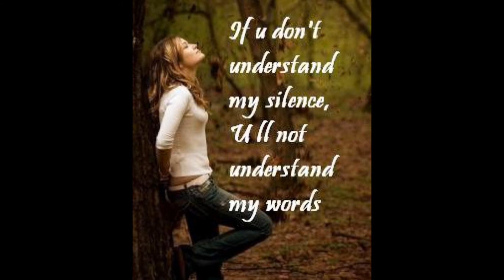KEKASIH TAK DIANGGAP_PINGKAN MAMBO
q mentari tapi tak menghangatkanmu,q pelangi tapi tak memberi warna hidupmu,q sang bulan tapi tak menerangi malammu,qlah bintang yang hilang ditelan kegelapan